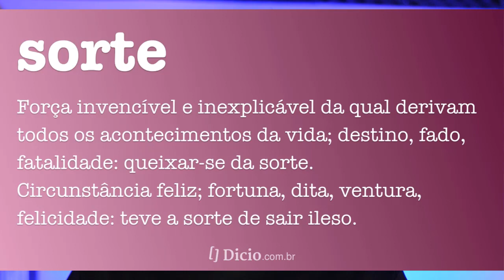O que é Sorte e Três Pessoas MUITO Sortudas!!